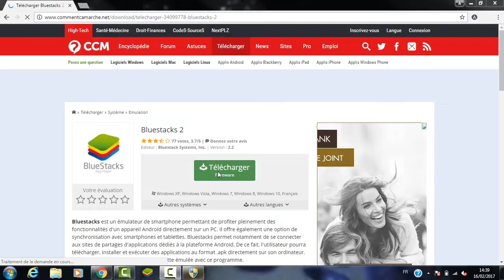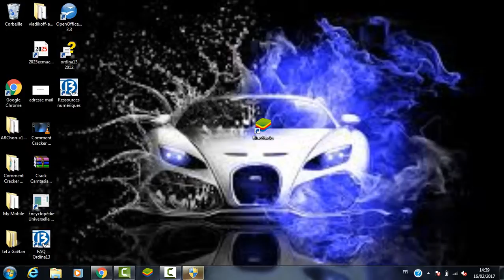Comment Avoir Tout Les Jeux Android Sur PC Gratuit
Salut a toute et a tous c'est goga cod et on se retrouve pour une nouvelle vidéo sur ordi pour une fois pas un crack ^^
Si un message comme "version d'essai terminer" s'afiche n'acheter surtout pas et faite télécharger les application comme sa vous pourrez continuer a jouer.